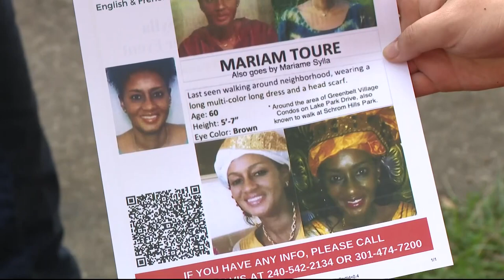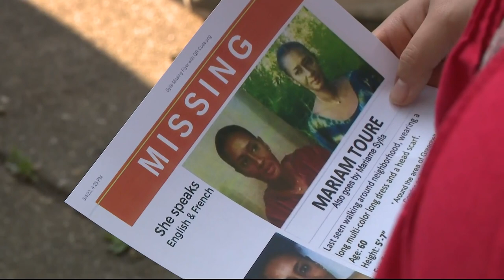Vigil held for missing Prince George's Co. teacher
French immersion teacher Mariam Toure Sylla vanished last Saturday.